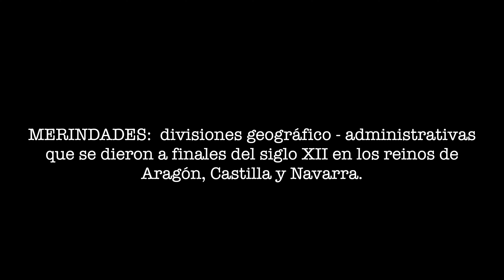Las Merindades ⭐ Qué ver en esta bella comarca del norte de Burgos ⭐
Algunos de los lugares imprescindibles qué ver en Las Merindades son la ciudad de Frías, el Monumento Natural de Ojo Guareña, la cascada de las Pisas, el Salto del Nervión, Espinosa de los Monteros, Puentedey o el Monasterio de Santa María de Rioseco,  pero hay muchos más a los que merece la pena acercarse que, sin ser tan conocidos, te sorprenderán. Acompáñanos en nuestra ruta por Las Merindades en coche para conocer un poco más de esta histórica y bella comarca del norte de Burgos llena de tesoros naturales, cascadas, patrimonio, pueblos con encanto y paisajes espectaculares.

✍ Planifica tu viaje con nuestros enlaces y ayúdanos a mantener la web y seguir haciendo vídeos.